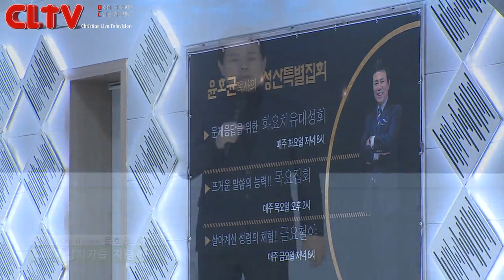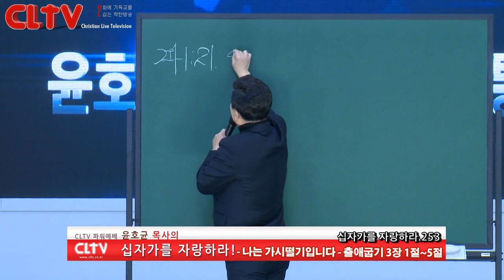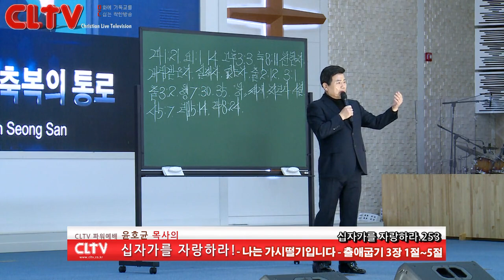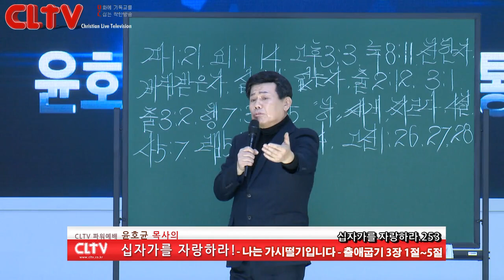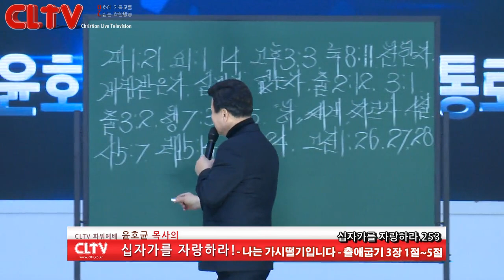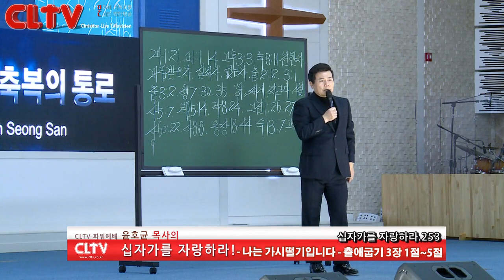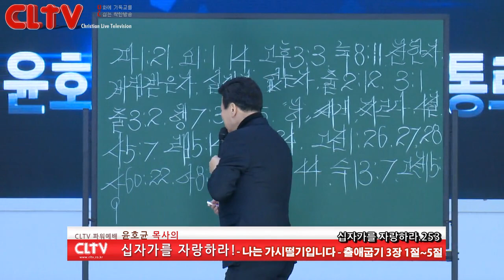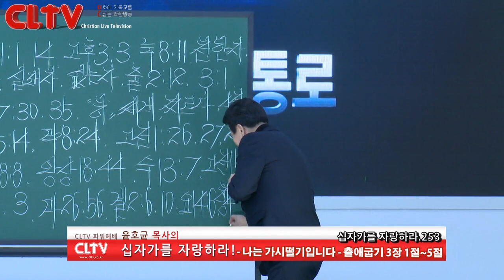CLTV 파워예배ㅣ십자가를 자랑하라(253회)ㅣ'나는 가시떨기입니다'ㅣ화광교회(윤호균 목사)